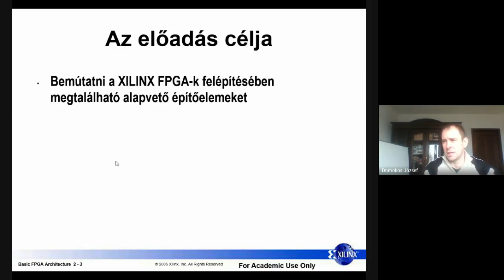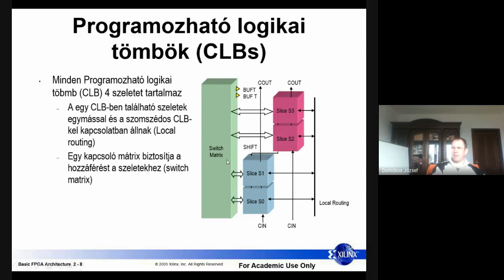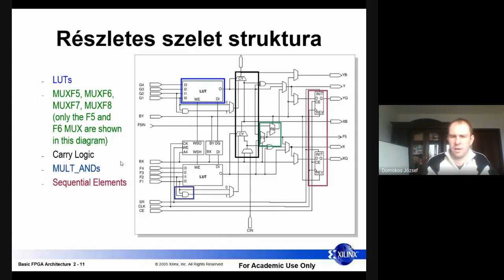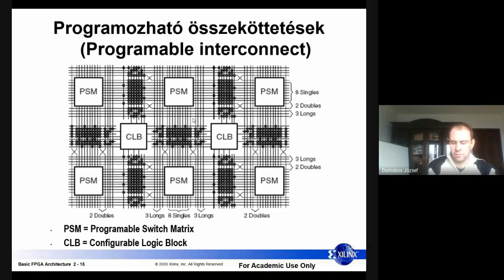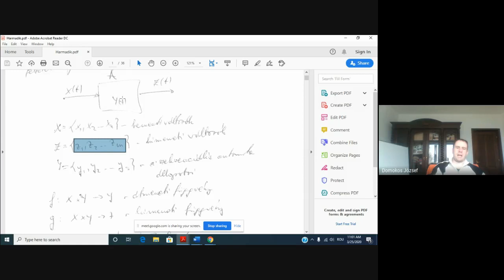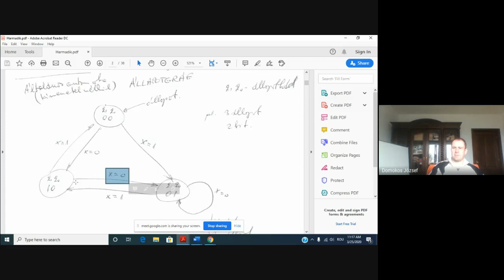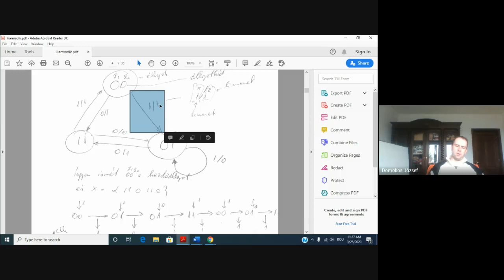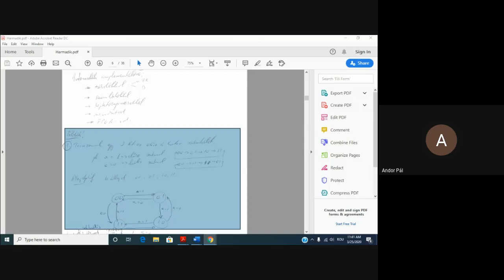Digitális elektronika II előadás - SZT I., AUT I., MECH II